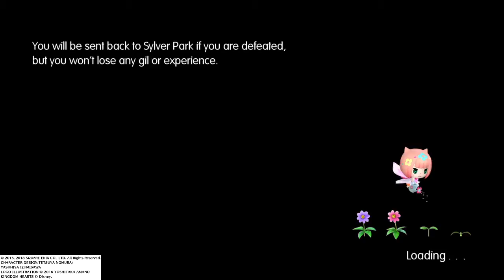WORLD OF FINAL FANTASY - Intervention Quest: I Hate Lightning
Figured they would throw in Rikku's quirk with lightning.